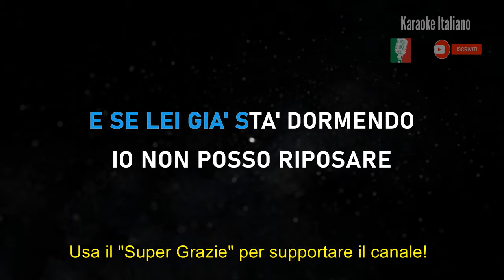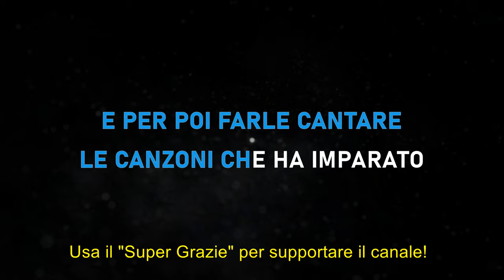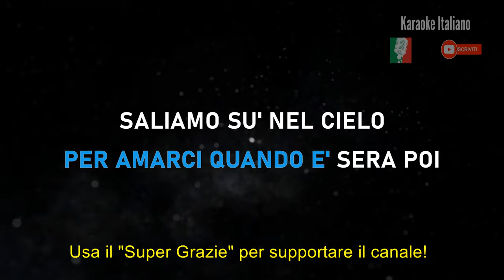Riccardo Cocciante - Margherita - Karaoke Strumentale 🎤